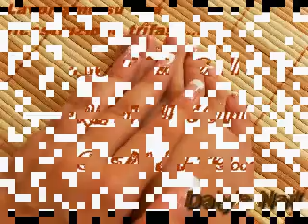nail art al cioccolato by DALY'S NAIL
da noi il cioccolato è anche sulle mani e sui piedi!